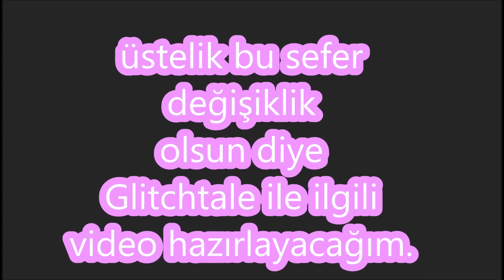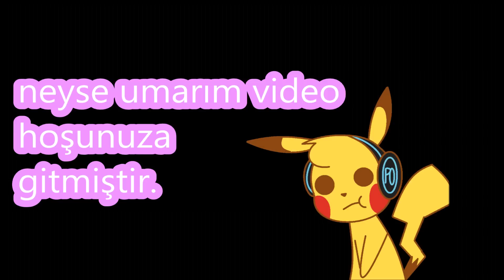Undertale Vine #4 [(Türkçe])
undertale vine serimizin 4. bölümü... :D
5. bölümü yakında olacaktır. C:
ayrıca 5. bölüm glitchtale ile ilgili olacaktır
gelelim linklere ;
Gelelim Linklere;
- Undertale
- Undertale Türkçe
- Undertale Türkçe Vine
- Undertale Türkçe Dublaj
- Undertale Animasyon
- Undertale Animasyon Türkçe
- Undertale Animasyon Vine
- Undertale Vine
- Undertale Türkçe Dublaj Animasyon
- Undertale Komik
- Undertale komik Animasyon
- Undertale Türkçe komik animasyon
- undertale Vine animasyon
- Undertale vine komik
- Undertale Türkçe Komik
- to be continued
- to be continued undertale
-undertale to be continued
- undertale alphys
- undertale mettaton